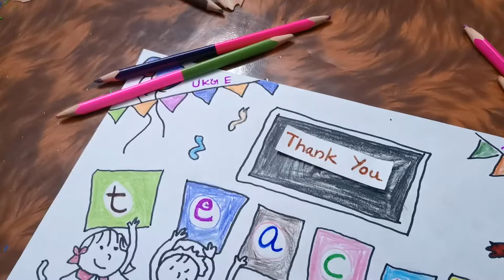teachers day poster making _ Pavel Nedved